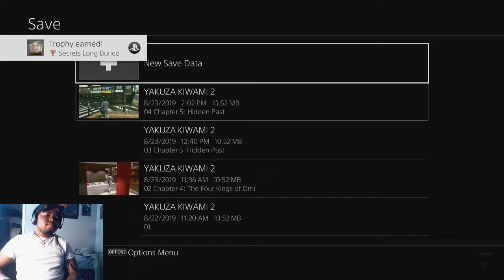THERE'S A MYSTERY AFOOT | Yakuza 2 (Kiwami) [BLIND] Walkthrough / Gameplay - Part 13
Yakuza 2 (Kiwami) HD remake Full Walkthrough  Gameplay Playthrough Let's Play  with face cam reactions and live commentary

This Walkthrough will include all story missions and a gameplay

Yakuza Kiwami 2 is a remake of Yakuza 2, and is an action-adventure game set in an open world environment and played from a third-person perspective. Similar to the previous remake title, Yakuza Kiwami, Kiwami 2 follows the same plot structure of Yakuza 2 while adding new gameplay features and enhancements from later titles, as well as new story elements to resolve confusing plot points in the original release and tie the game more closely to other titles in the series. The player controls series protagonist Kazuma Kiryu as they explore the fictional Japanese districts of Kamurocho, Tokyo and Sotenbori, Osaka. Combat is based on that previously seen in Yakuza 6. A new "Majima Saga" story scenario features recurring series anti-hero Goro Majima as a playable character.[3] The Cabaret Club minigame from Yakuza 0 returns, as does the Clan Creator from Yakuza 6, bringing in New Japan Pro Wrestling stars Keiji Mutoh, Masahiro Chono, Riki Choshu, Genichiro Tenryu, and Tatsumi Fujinami.